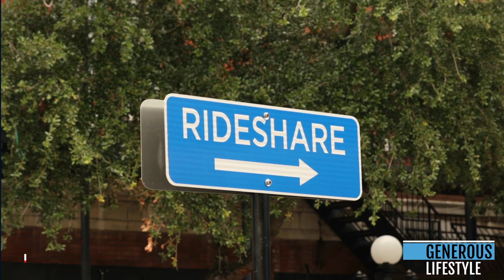Gas Prices (Tips To Manage High Gas Prices)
Gas Prices are rising almost everyday. In this video I share some tips to manage high gas prices we are all confronted with and remind.

The war in Ukraine and Russia as well as inflation has caused price of gas to rise but in the midst of that there are still things we can go now to ensure that we are able to get from point A to point B.